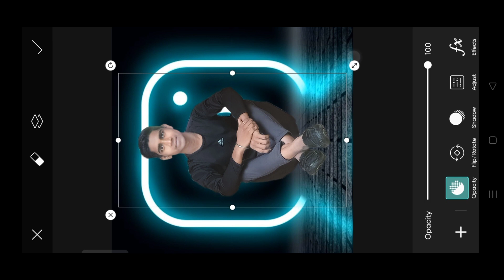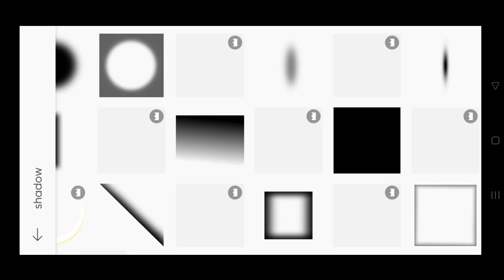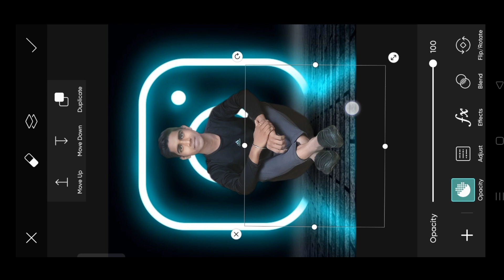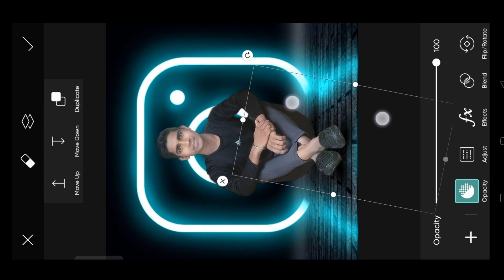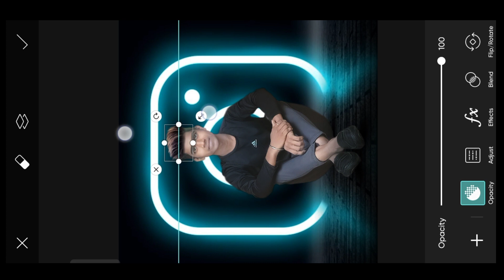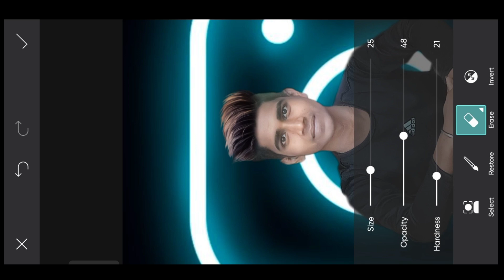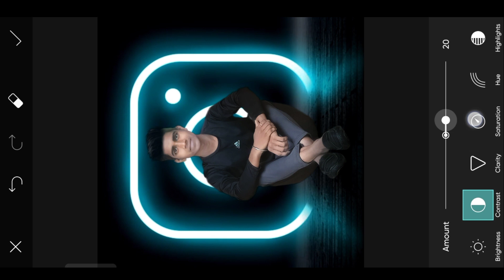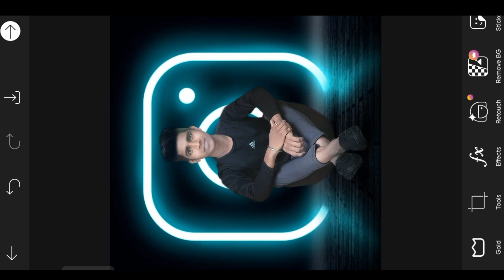Instagram dual photo editing